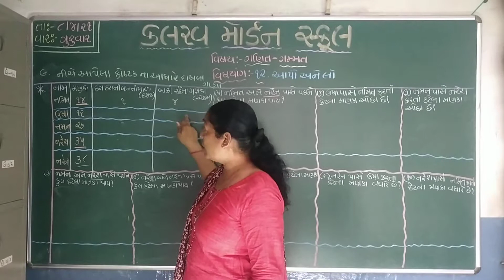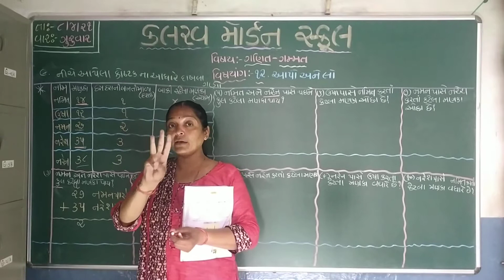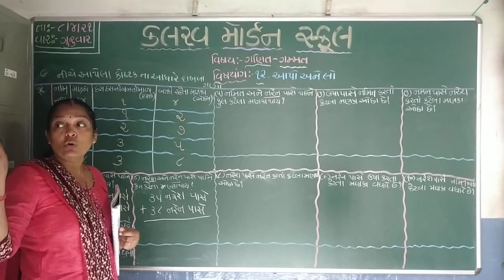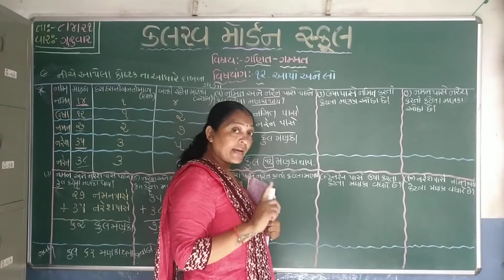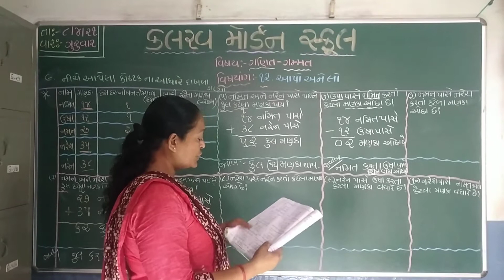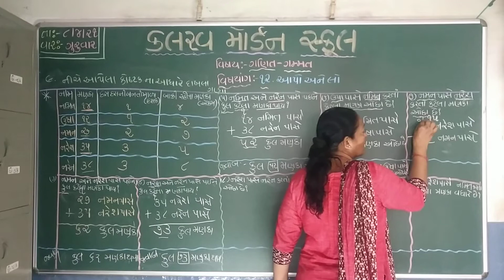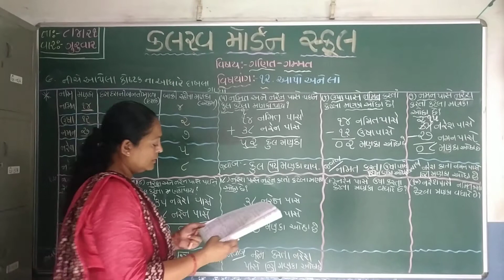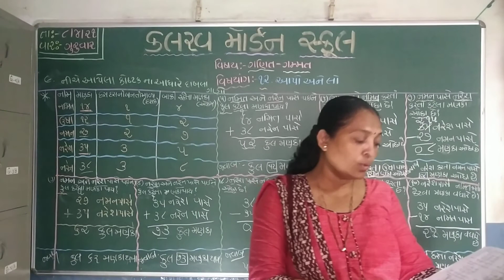std 2 maths 08 04 21